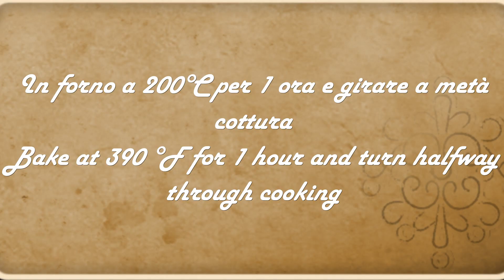POLPETTONE DI POLLO E PISELLI, un secondo facile, molto economico e d'effetto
Vi propongo oggi un polpettone di pollo e piselli , un secondo piatto facile, molto economico e che potrete sfruttare anche in una occasione importante.

INGREDIENTI:
800 g di petto di pollo
450 g di piselli
100 g di formaggio morbido a fette
4 fette di prosciutto crudo
1/4 cipolla
2 cucchiai di parmigiano
1 uovo
sale, pepe, olio
noce moscata, prezzemolo

INGREDIENTS:
800 g of chicken breast
450 g of peas
100 g of sliced soft cheese
4 slices of ham
1/4 onion
2 tablespoons of Parmesan
1 egg
salt, pepper, oil
nutmeg, parsley
INGREDIENTES:
800 g de pechuga de pollo
450 g de guisantes
100 g de queso blando en lonchas
4 lonchas de jamón crudo
1/4 de cebolla
2 cucharadas de queso parmesano
1 huevo
sal, pimienta, aceite
nuez moscada, perejil

INGREDIENTES:
800 g de peito de frango
450 g de ervilhas
100 g de queijo macio fatiado
4 fatias de presunto cru
1/4 cebola
2 colheres de sopa de parmesão
1 ovo
sal, pimenta, azeite
noz-moscada, salsa

INGRÉDIENTS:
800 g de poitrine de poulet
450 g de petits pois
100 g de fromage à pâte molle en tranches
4 tranches de jambon cru
1/4 d'oignon
2 cuillères à soupe de parmesan
1 oeuf
sel, poivre, huile
muscade, persil

ZUTATEN:
800 g Hühnerbrust
450 g Erbsen
100 g geschnittener Weichkäse
4 Scheiben roher Schinken
1/4 Zwiebel
2 Esslöffel Parmesan
1 Ei
Salz, Pfeffer, Öl
Muskatnuss, Petersilie

ИНГРЕДИЕНТЫ:
800 г куриной грудки
450 г гороха
100 г нарезанного мягкого сыра
4 ломтика сырой ветчины
1/4 луковицы
2 столовые ложки пармезана
1 яйцо
соль, перец, масло
мускатный орех, петрушка

مكونات:
800 جرام صدر دجاج
450 جرام من البازلاء
100 جرام جبن طري مقطع
4 شرائح لحم خنزير نيئ
1/4 بصلة
2 ملاعق كبيرة من جبن البارميزان
1 بيضة
ملح ، فلفل ، زيت
جوزة الطيب والبقدونس

配料：
800克雞胸肉
450克豌豆
100克切片軟奶酪
4片生火腿
1/4洋蔥
2湯匙帕爾瑪乾酪
1個雞蛋
鹽，胡椒粉，油
肉荳蔻，香菜

材料：
鶏胸肉800g
エンドウ豆450g
スライスしたソフトチーズ100g
生のハムの4つのスライス
1/4タマネギ
パルメザン大さじ2
卵1個
塩、コショウ、油
ナツメグ、パセリ